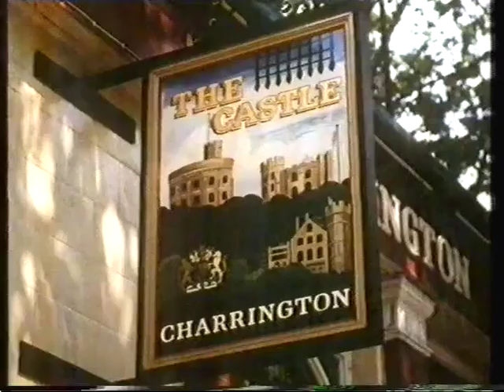These signs meant a nice pint of Charrington IPA in 1983